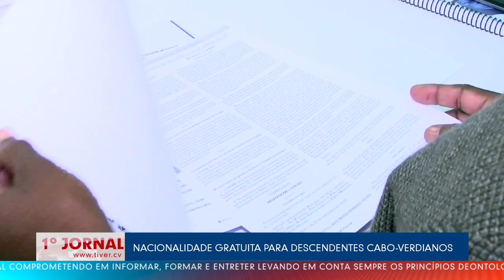NACIONALIDADE GRATUITA PARA DESCENDENTES CABO-VERDIANOS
Os descendentes cabo-verdianos em países africanos podem adquirir, a partir hoje até 31 de dezembro deste ano, a nacionalidade cabo Verdiana e de forma gratuita. Esta garantia foi dada hoje pelo Ministro das Comunidades, Jorge Santos, no arranque deste programa.